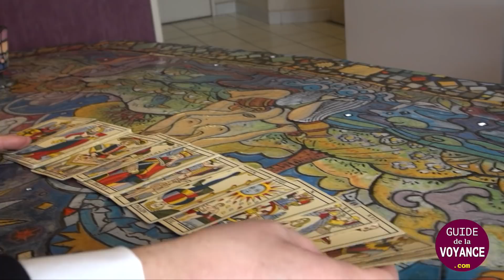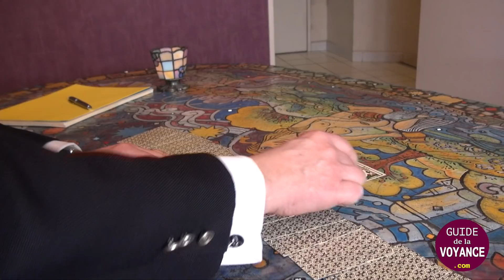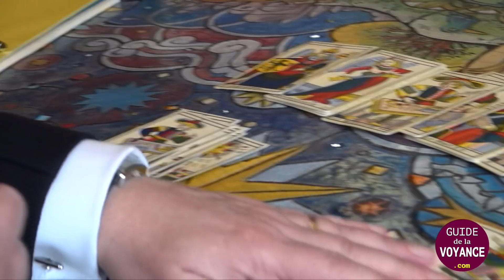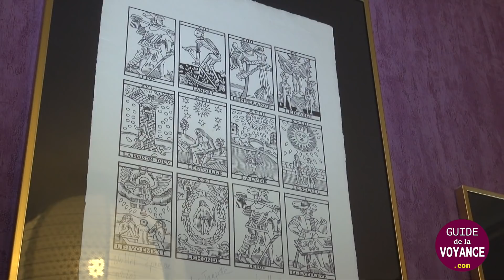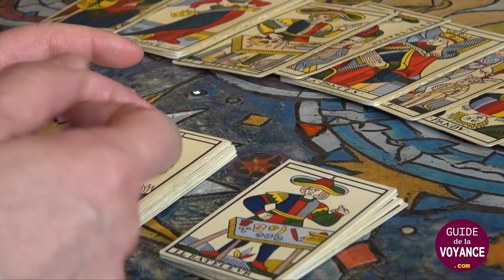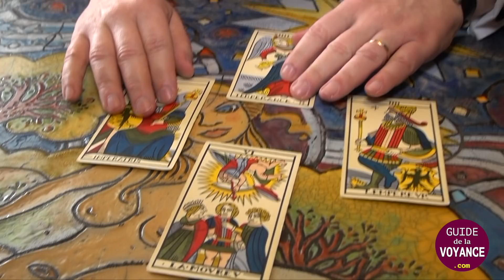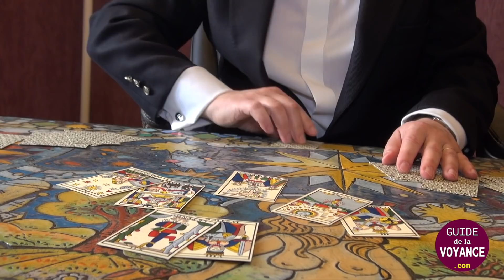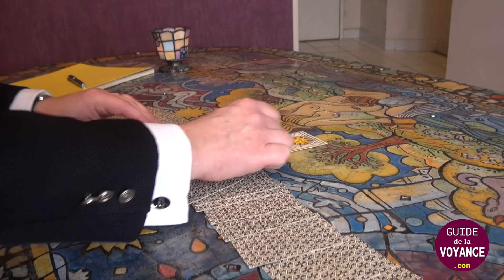Laurent Edouard : De la voyance au coaching intuitif !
En 2000, Laurent Edouard a écrit un article intitulé "Je ne suis plus voyant !". Laurent Edouard est avant tout tarologue doté d'une intuition aiguisée. Même si il n'est pas à l'aise avec le terme voyant, Laurent Edouard est voyant. Toutefois, il préfère le terme de consultant intuitif.